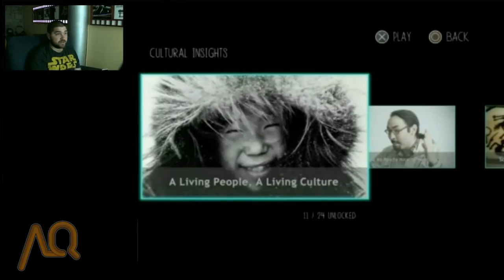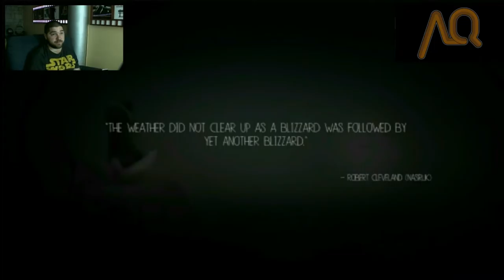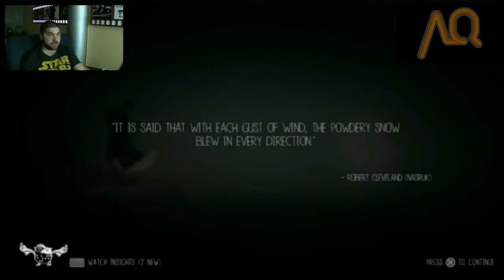Never alone - arcadequebec.com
Découvrez le puzzle-platformer de Upper One Games.